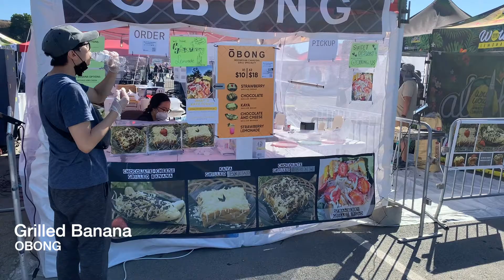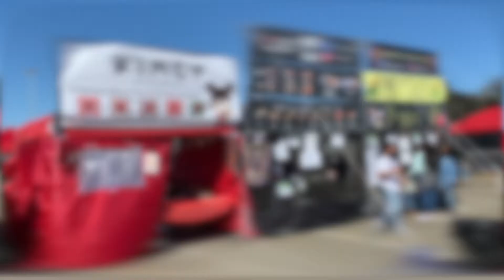Foodieland Night Market 2021, Berkeley CA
I am vegetarian so all the food I tried did not contain meat.
The night market had an abundance of vegetarian friendly selections with a good vibe. However things were quite pricy, unlike the real night market in East Asia :p

Coincidentally, it was also SF Fleet Week and I fortunately caught a few sights of the air show.